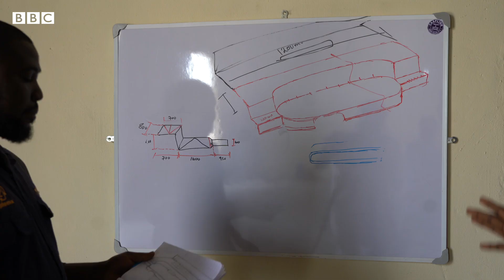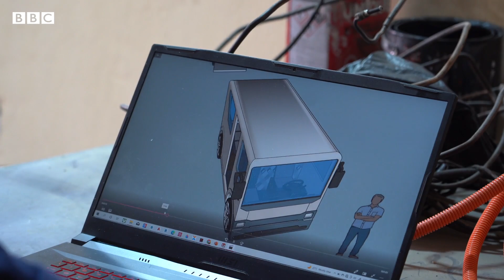Matashin da ke ƙera motoci masu amfani da lantarki a Najeriya duk da bai kammala jami’a ba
Mustapha Abubkar Gajibo matashi ne da ke ƙera motoci masu amfani da lantarki a Najeriya duk da cewa bai kammala karatu a jami’a ba.